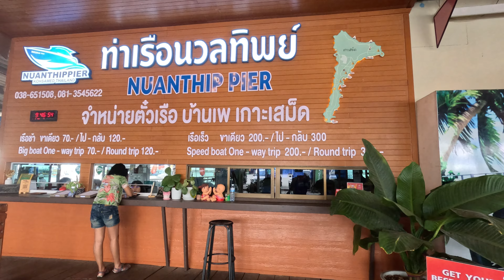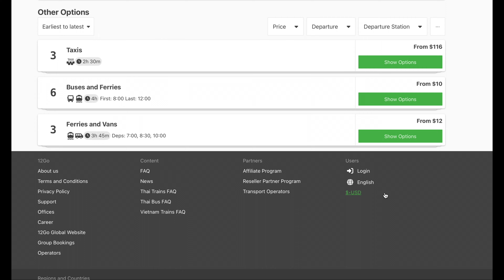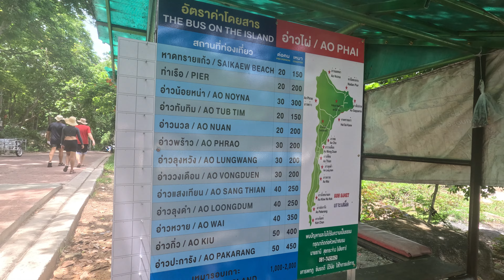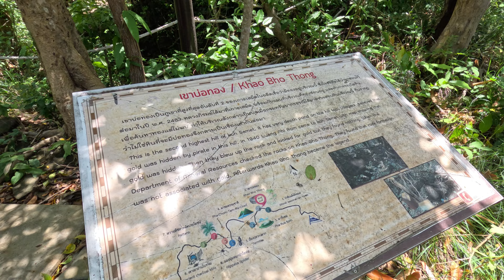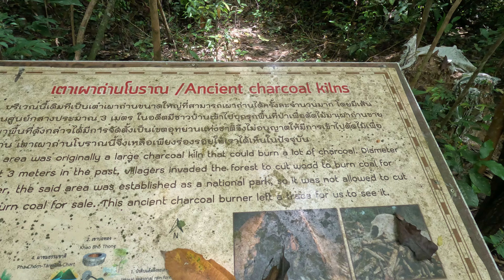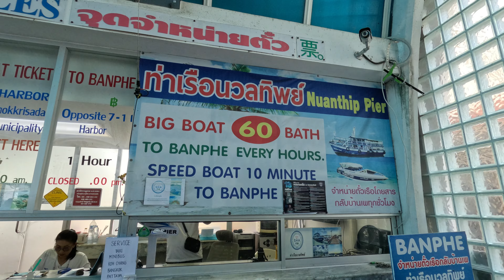The MOST relaxing Island close to BANGKOK (Koh Samet Vlog)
Join us as we venture to the breathtaking island of Koh Samet, located just a short distance from the bustling city of Bangkok, Thailand. This island is by far one of the most peaceful and relaxed islands that we have been to in Thailand. This video includes a price breakdown of everything we did and fun activities to do on the island. We enjoyed the laid back vibe of this island.

Have you seen our Bangkok videos? (well we live in Bangkok, so I think we know a bit about the place haha)

We went to Bali for our honeymoon- go check out some of those videos here:

Gear:
Go Pro Hero 11 Black and Media Mod

We are so glad you're here. We are a married couple from AMERICA🇺🇸(K8) & SOUTH AFRICA🇿🇦(Gustav). We met here in Bangkok, Thailand🇹🇭, fell in love, and finally eloped in March 2023. 💍💍(eeek!) Since 2021, we've been planning adventures, exploring South East Asia on motorbike, trying crazy fruits, and jungle trekking/hiking through some of the craziest places we've ever been. We want to bring you along on our journeys as we do our favorite things in South East Asia, which is HIKING and RIDING OUR MOTORBIKE in beautiful areas. (amongst many other activities haha)

We hope our channel brings you inspiration in your travels and maybe a few laughs as well. We have a passion for being in the outdoors, capturing the special moments, and of course, sharing it with you.

If you are interested in this sort of content don't be shy.